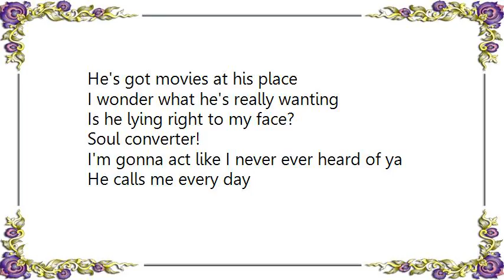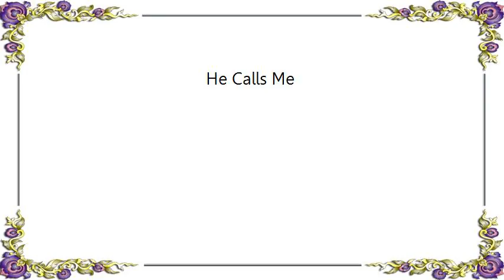Kind of Like Spitting - He Calls Me Lyrics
[Lyrics Kind of Like Spitting - He Calls Me]
He calls me nearly every day with what he's thinking
He calls me 'cause his world is cruel
'Cause I am cruel
He calls me and sex almost always comes up
I wonder what he's really thinking when he pulls the hair off my face
I wonder what he's really after
He's got movies at his place
I wonder what he's really wanting
Is he lying right to my face?
Soul converter!
I'm gonna act like I never ever heard of ya
He calls me every day